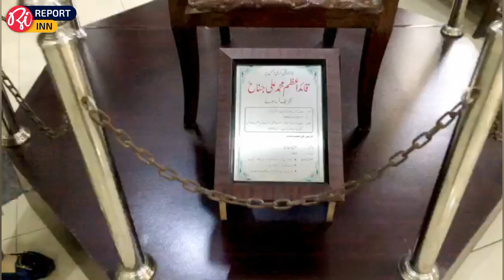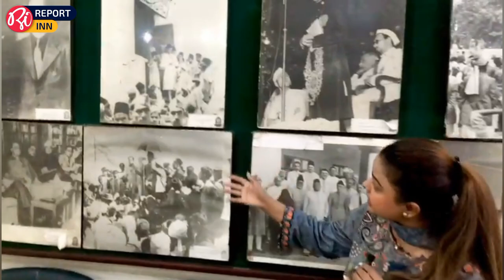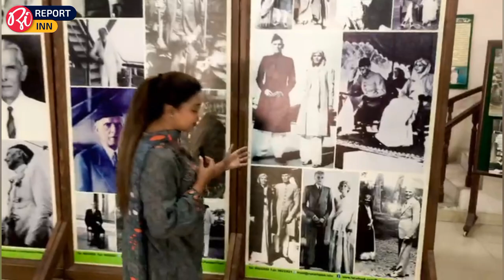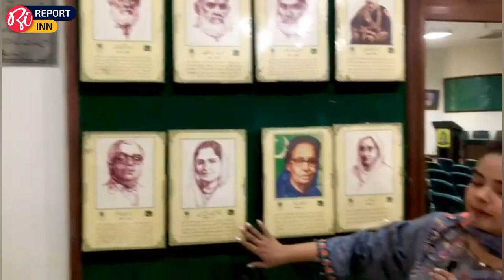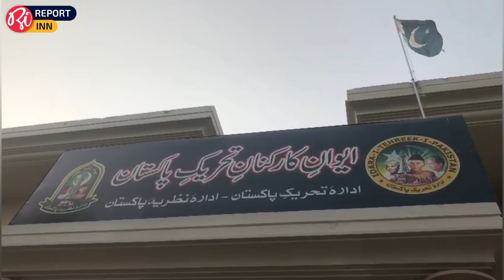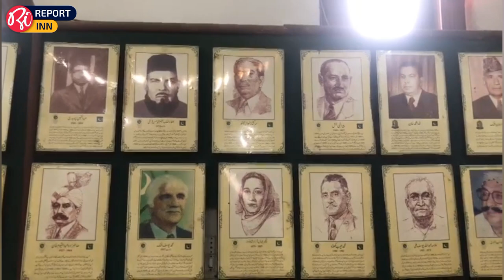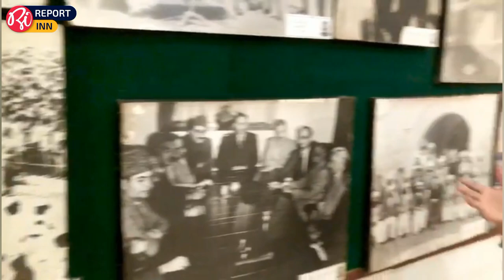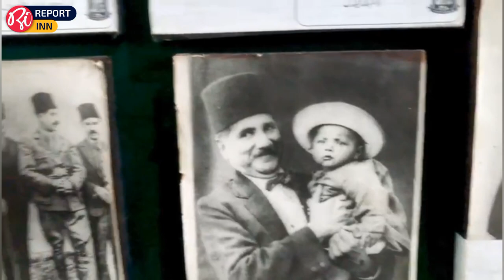Nazria e Pakistan Building Mall Road Lahore | Chronicle